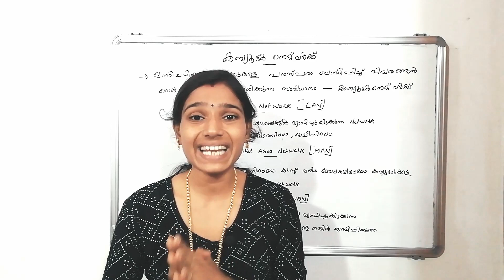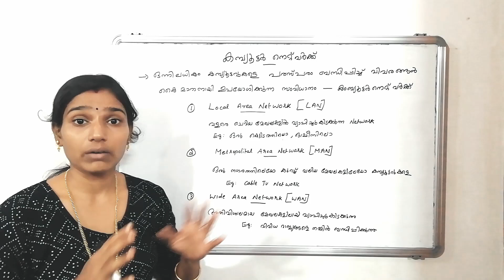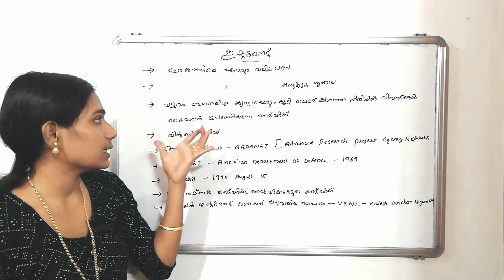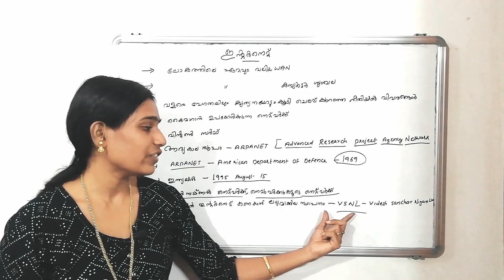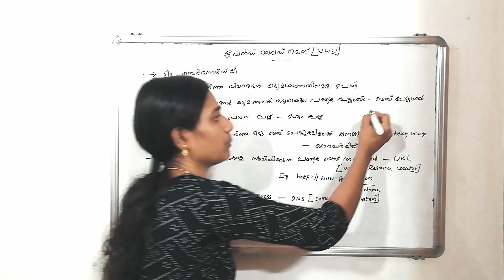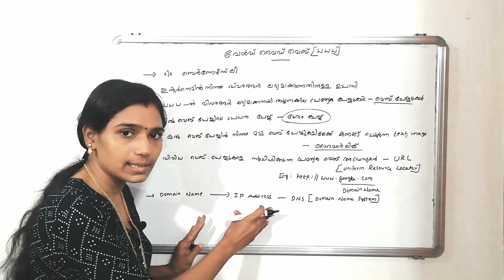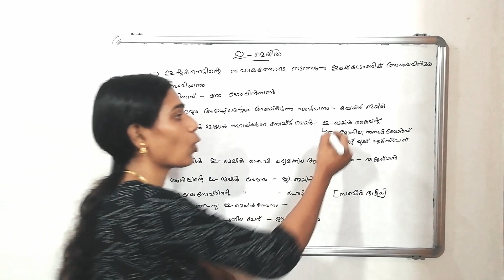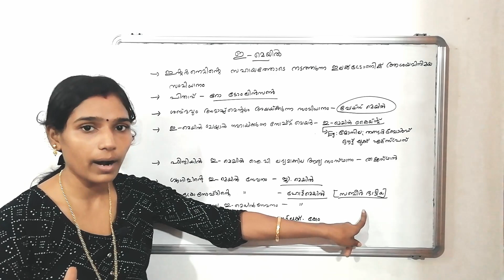Psc പരീക്ഷയിൽ ഉന്നത വിജയം നേടാം|Degree Level Preliminary Exam Important Topic|Computer Science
Computer  Science
Prelims  Previous Questions

DEGREE LEVEL PREVIOUS CLASSES

COMPUTER SCIENCE